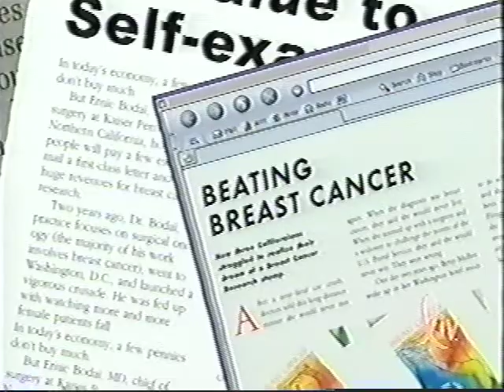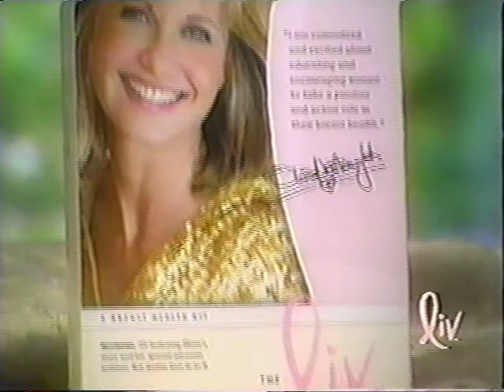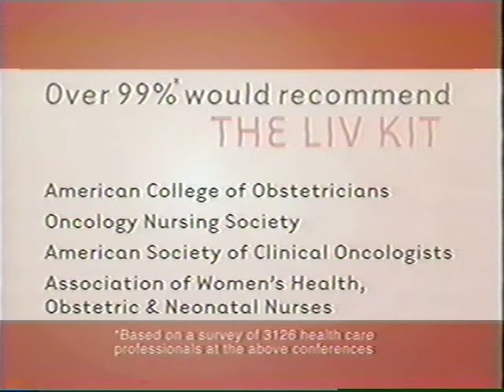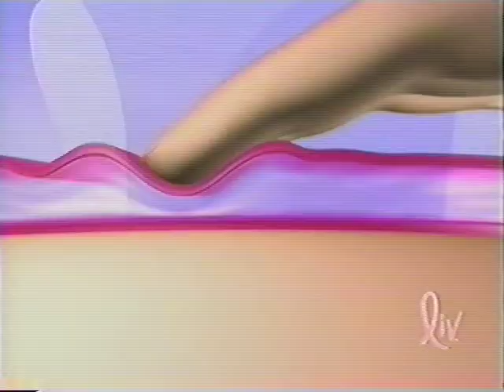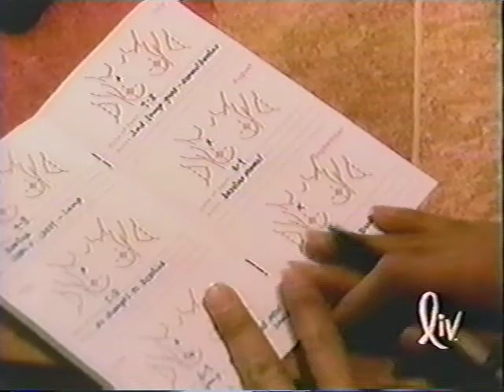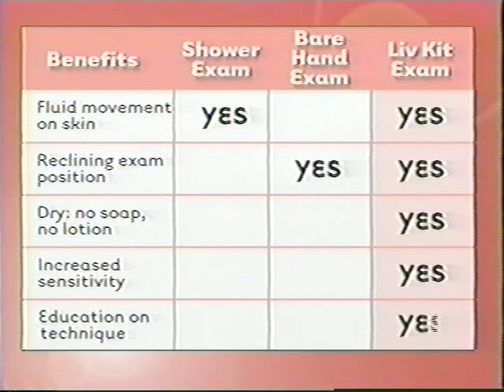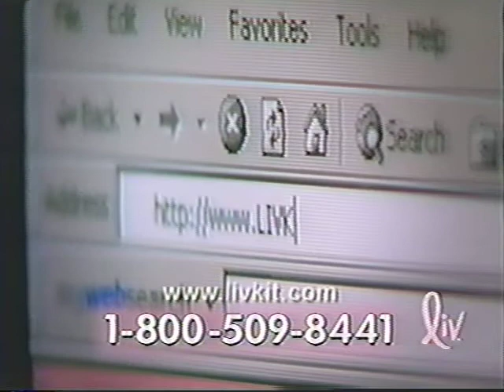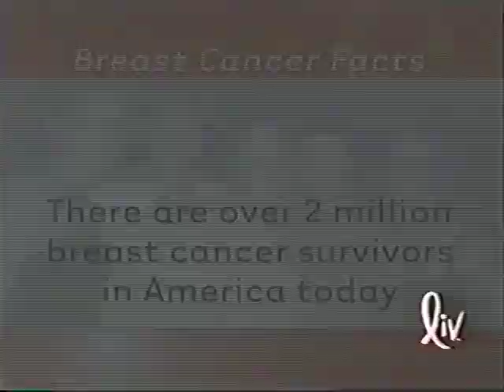LIVKIT Infomercial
LIVKIT Infomercial with Jan Brehm